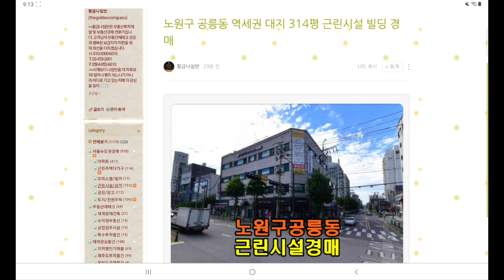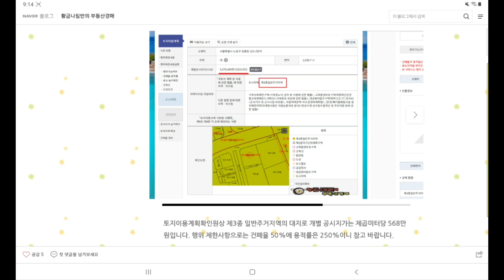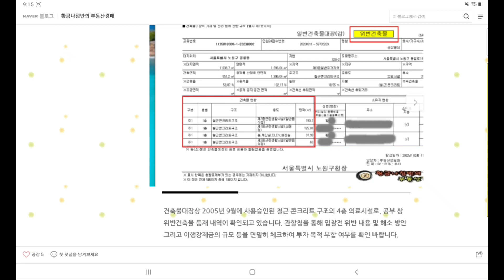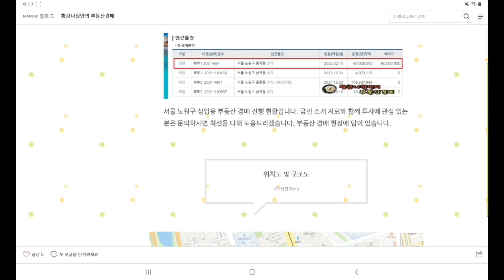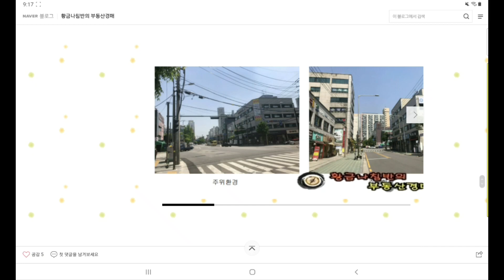서울 노원구 공릉동 역세권 대지 314평형 근린시설 빌딩 경매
[ 서울 북부 지방법원 사건번호 2021 타경 103280 ]

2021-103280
1차 최저가 134억 3150만 원